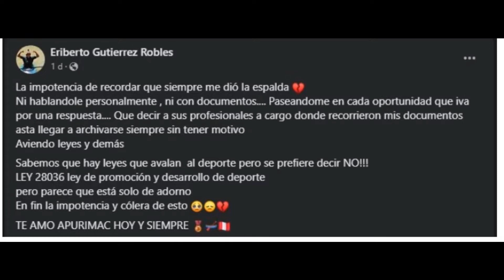🇺🇸 Medalist rejected the decoration of the mayor of Abancay in the middle of the ceremony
Medalist rejected the mayor of Abancay's decoration in the middle of the ceremony: At the time, he denied me support.
Eriberto Gutiérrez, winner of the bronze medal at the 2023 Pan American Games, complained to the mayor of Abancay, Raúl Peña, for his lack of support in his participation in the sports event.